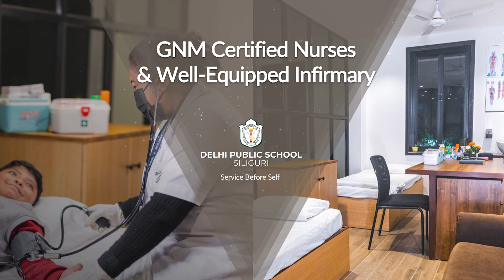Best Boarding School in Siliguri | Delhi Public School Siliguri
DPS, Siliguri, the goal of education is to provide an environment to the pupils who incorporate authentic learning and personal development. It allows learners to prepare for the ever changing and ever evolving world. Our school is focused to establish high expectations and achieving excellent academic results. Talents are constantly developed through sports and varied co-curricular activities. We provide value based education synergized with modern teaching and learning methodology to produce emotionally sound generation.

The world today is changing at such an accelerated rate and we as educators need to pause and reflect on this entire system of education. The effort of every staff of our school is to unlock the treasure hidden in the soul of a child.

Parents play an integral part in the development of the child. The foundation of a successful school is the cooperation between the students, staff and parents. We work to develop and sustain productive partnerships and connections with our parents.

Teachers of high quality, inspirational and passionate teacher is essential to a school’s success. To borrow John Hattie’s words “Teachers should build classroom climates where errors are welcome, student engagement is the norm, questioning is high and students gain reputations as effective learners”. Teachers help them blossom and grow as individuals to enable them to realize their true potential.

We encourage our students to develop respectful relationships with their peers, teachers and the broader community. We instill in our students a keen social conscience and the capacity to make ethical decisions.

Here each member makes his or her own unique contribution and experiences the joys and struggles of working and growing together, which makes our school a truly special place.

We are fortunate to have a very supportive, committed and cooperative management who are available round the clock to provide all the best possible infrastructure and facilities to create a favorable environment for students’ holistic development.